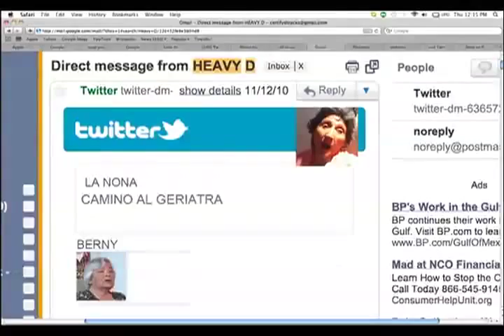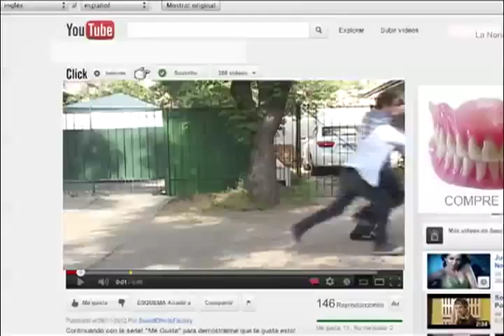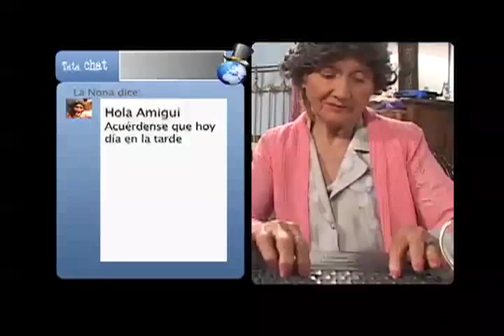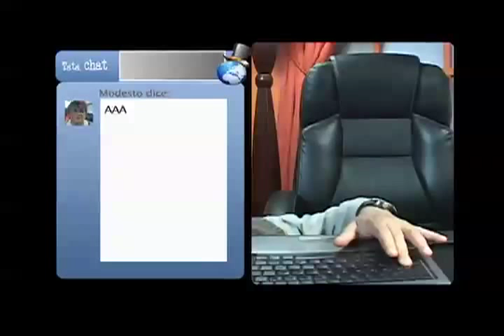Capítulo 01 El Blog de la Nona - Morande con Compañía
En el capítulo de la semana pasada de Morande con Compañía apareció esta nueva sección muy buena, el blog de la nona, sin duda un nuevo exito del programa.
El video es crédito de Francisco Coronil.